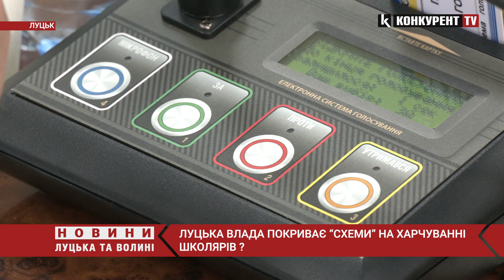«Прозорро» не хочуть 🤯Луцька влада ПОКРИВАЄ розкрадання на харчуванні школярів ?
У Луцьку завалили рішення, яке б могло покласти край  ймовірному розкраданню коштів на харчуванні школярів. Ставленик скандального олігарха Палиці  Поліщук усіма правдами й не правдами відстоював твердження, що прозорість у закупівлях тільки спричинить проблеми у роботі підприємства. Про це йшлося під час засідання сесії міської ради 26 червня.